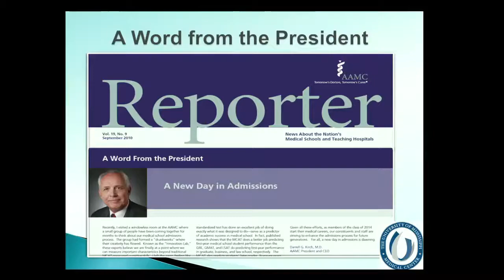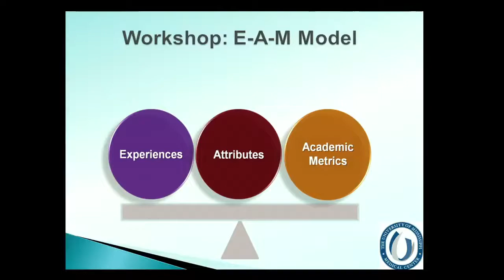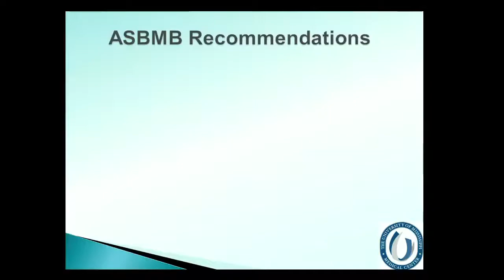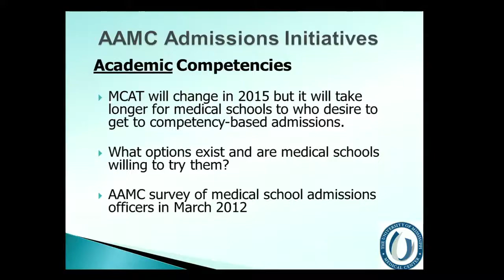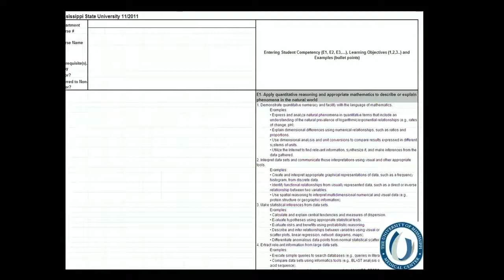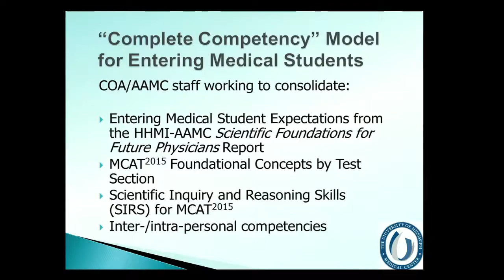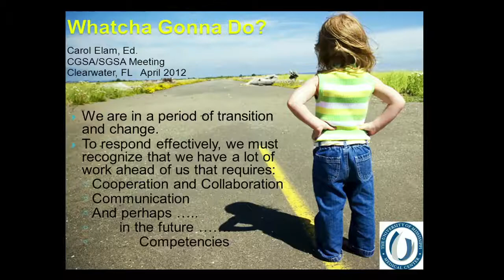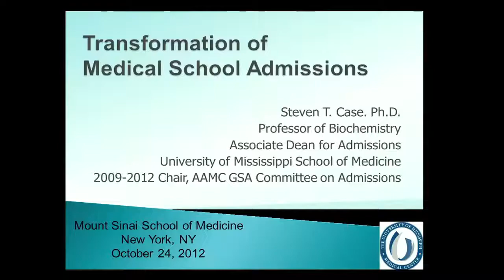Transformation of Medical School Admissions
Steven T. Case, PhD
Professor of Biochemistry
Associate Dean for Medical School Admissions
University of Mississippi Medical Center

Objectives:
Understand the rationale for transforming medical school admissions.
Articulate changes being made and options still under consideration